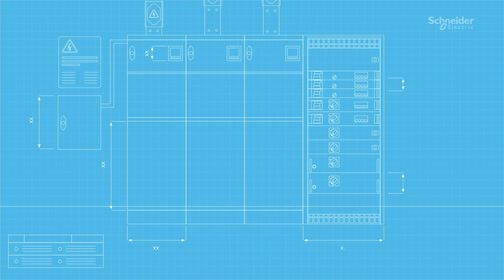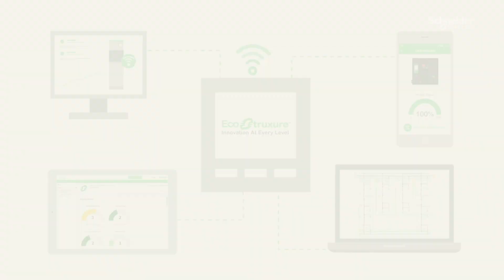Modernization 2.0: Digitize Your Electrical System and Improve Resiliency | Schneider Electric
As critical infrastructure ages, it is more susceptible to failure. ►Discover More

With our standard ECOFIT solutions, we help extend your asset lifetime and bring peace of mind, as well as offering full End of Life sustainability options.

We do more: by adding IoT options, we allow you to reach a new level of risk management. Regular maintenance is replaced by proactive and predictive maintenance, based on report & recommendations.

►Read How Modernization with Connected MV and LV Switchgear Unlocks Stronger Business Continuity